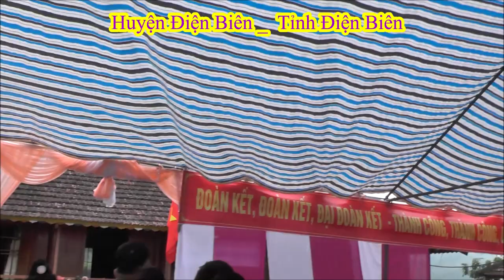Đại đoàn kết bản uva xã noong luống huyện điện biên